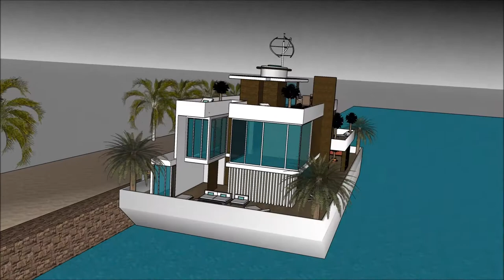ЯХТА REVOLUTION ҮЙ САЛУ САЛТАНАТ ӨЗГЕРМЕЛІ ҮЙ СКАКЧУП ҒИМАРАТ СӘУЛЕТШІ ТУРАЛЫ ШЫҒАРМА ҚАЙЫҚ СӘУЛЕ